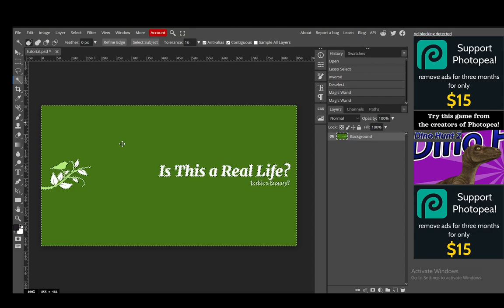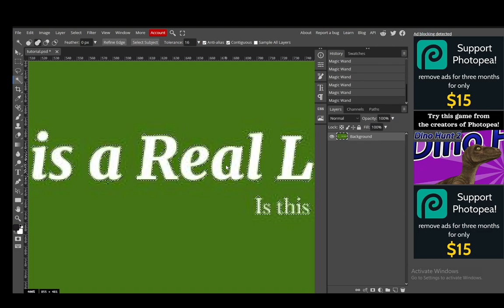How To Change Background Color In Photopea Tutorial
Today we talk about change background color in photopea,how to change background color in photopea,photopea tutorial,background color change in photopea,how to change background color photopea